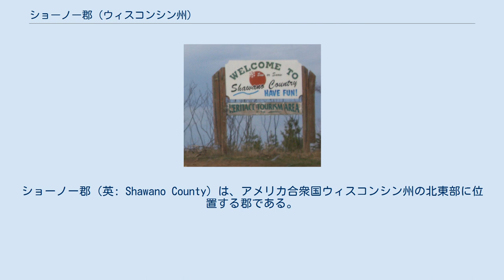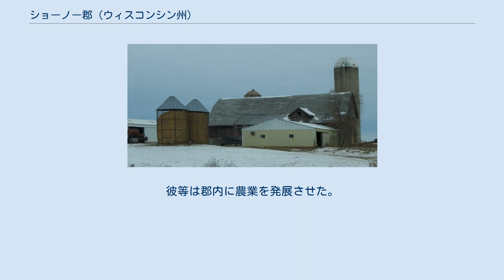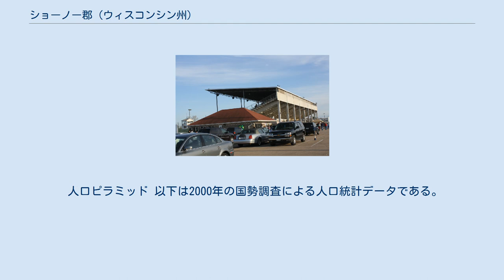ショーノー郡 (ウィスコンシン州)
ショーノー郡（英: Shawano County）は、アメリカ合衆国ウィスコンシン州の北東部に位置する郡である。
2010年国勢調査での人口は41,949人であり、2000年の40,664人から3.2％増加した。
郡庁所在地はショーノー市（人口9,305人）であり、同郡で人口最大の都市でもある。
 ショーノー郡の名前はオジブウェー語の「南の」を意味する言葉から派生している。
別の説として、この地域に住んだメノミニー族酋長サワノーによるという説もある。
郡民の多くは湖、郡、市がサワノー酋長に因んで名付けられたと考えている。
1958年に州道22号線沿いに建てられた歴史銘板は、ショーノー湖がチッペワ族（オジブワ族）インディアンの南側境界として名付けられたと記している。
 ショーノーの綴りは"Sawanoh"、"Shawanaw"、"Sharuno"、"Shabin"、"Savannah"、"Savanah"などが残されている。
これらはフランス語、ドイツ語、英語に写されたときの影響が残っており、"v"、"w"、"b" の音が類似し、不確かに記録されたものである。
 アメリカ合衆国政府に認定されたストックブリッジ・マンセー・コミュニティが郡内にある。
住んでいるのは東部のハドソン川流域に住んでいたアルゴンキン語族のモヒカン族やレナペ族の子孫である。
その居留地はバーテルミーやレッドスプリングスの町に及んでいる。
 19世紀半ばからヨーロッパ系アメリカ人、主にドイツ人、後にはポーランド人移民が入ってきた。
彼等は郡内に農業を発展させた。
その前にはフランス系カナダ人とイギリス人の毛皮交易業者が郡内を広く旅し、地域住人だったチッペワ族などインディアンと交易を行っていた。